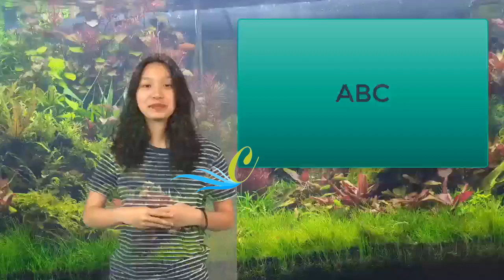10 complementos de moda para verano | Lydia Patton